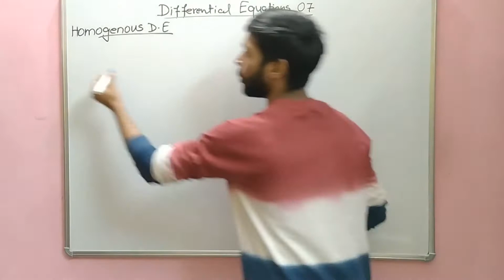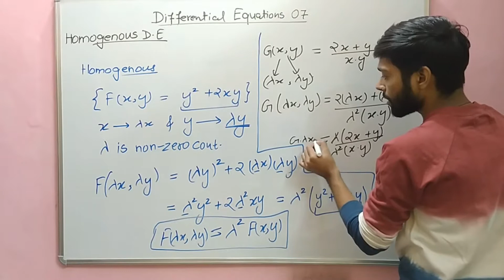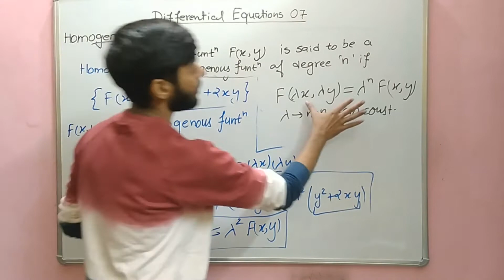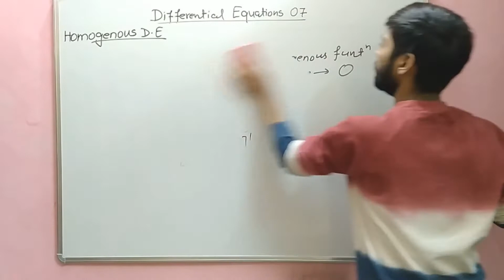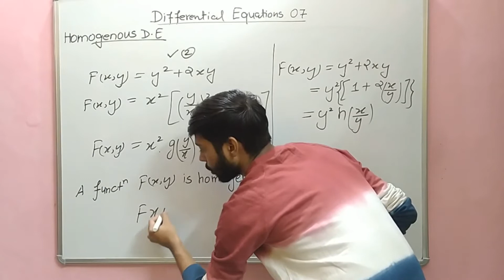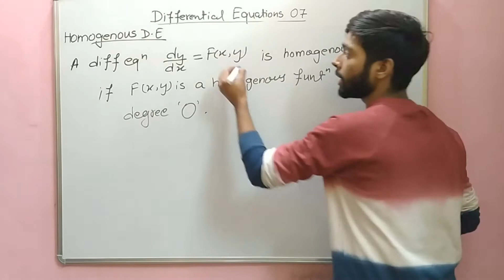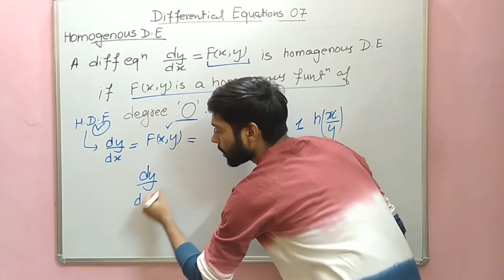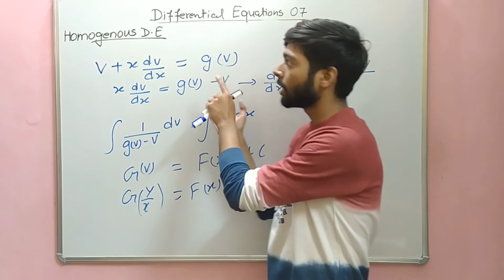DIFFERENTIAL EQUATIONS 07 | CLASS 12TH BOARDS | ABHISHEK DUBEY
This is the 7th lecture of 9th chapter of class 12th maths NCERT, i.e, DIFFERENTIAL EQUATIONS. In this lecture we have discussed few the concept of HOMOGENEOUS DIFFERENTIAL EQUATIONS.

Before this chapter we have covered the following chapters from CLASS 12TH BOARD MATHS. Link are given below: